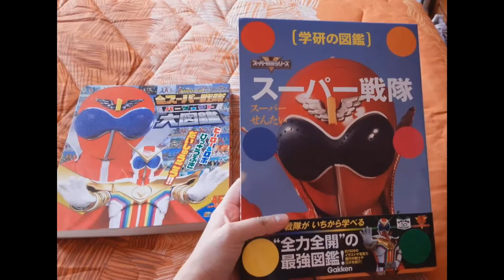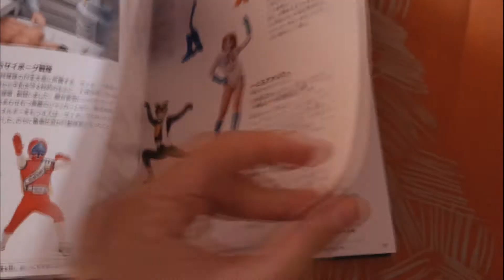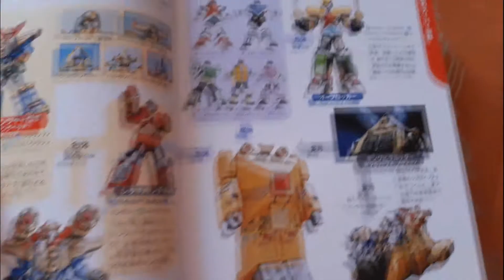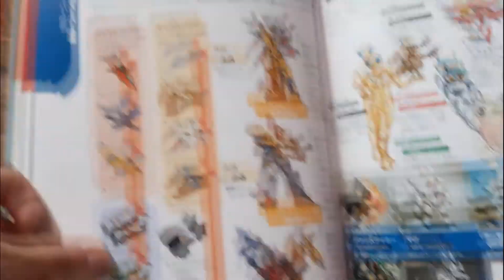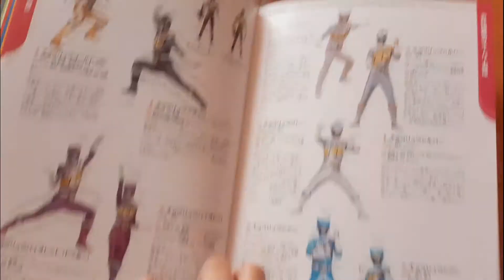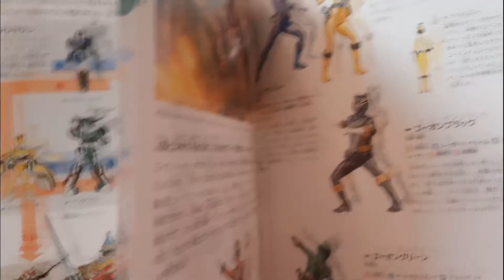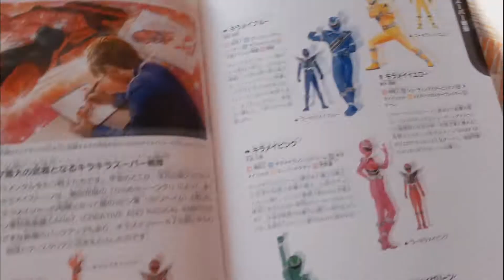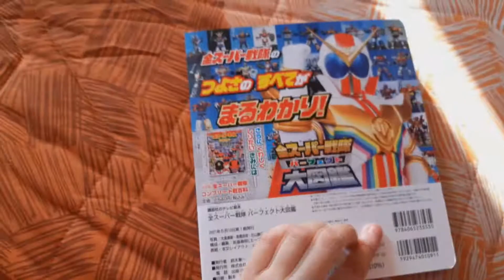libro sentai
hola a todos!!! bueno este es un video diferente a lo usual XD ya q bueno... aun no eh podido conseguir evadir el copy por el cover d una cancion de Drive~~ pero ya me van a ayudar un poco con eso, pero igualmente va a tardar en llegar ese video xD bueno ya lo explico en el video, pero ayer llego esto y... tenía que grabarlo~~ creo que no tengo nada más que decir~ espero les guste X3